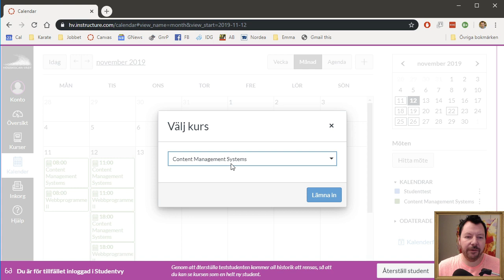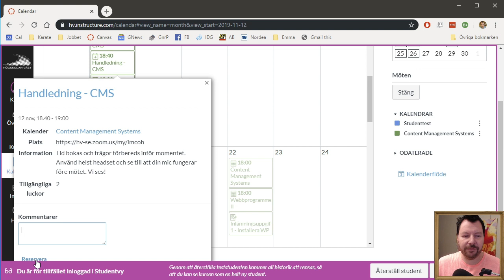Handledning CMS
Om hur man bokar handledning i kursen